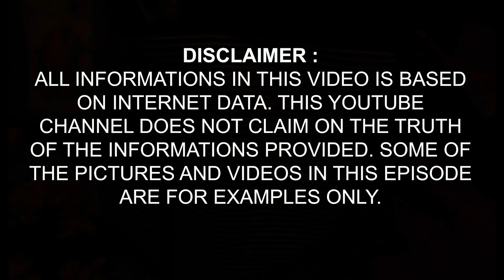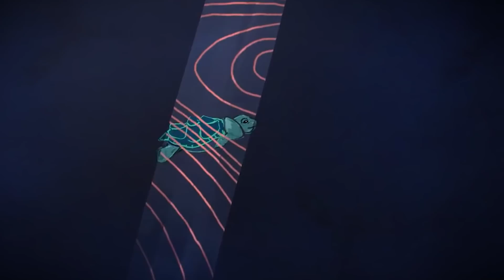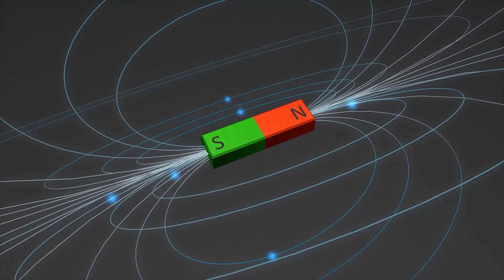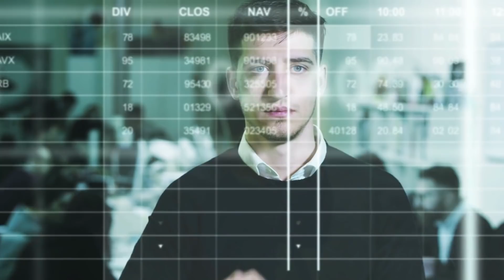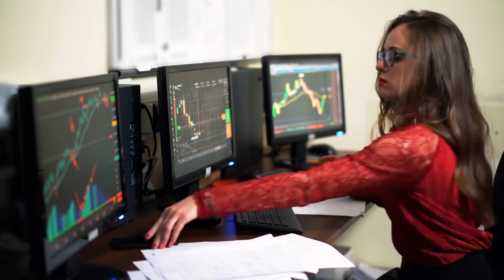क्या होगा अगर पृथ्वी का Magnetic Field खतम हो जाए | What if Earth's magnetic field disappeared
Hey Guys... In this video, I'll tell you a hypothetical imagination, what if earth's magnetic field disappeared?  We have already discussed about what if earth stopped spinning, what if earth had rings, what if earth lost oxygen for 5 seconds, what if earth was twice as big, what if earth was twice as big, what if earth was half the size and many more. If you have not watched those videos yet, please watch those videos and enjoy this video.

Agar earth ka magnetic field khatam hua to dharti ka ant ho jayega.